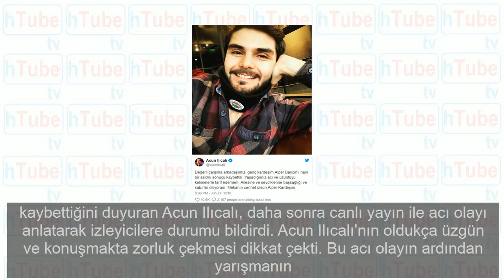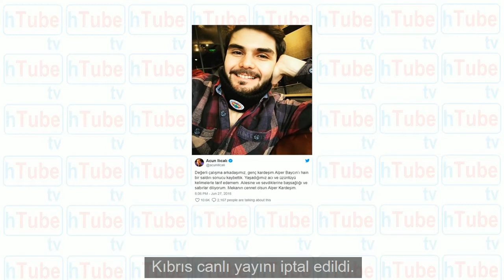Yakalandı! İşte Survivor'da öldürülen Alper Baycın'ın katili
Türkiye TV 8in fenomen yarışma programı Survivordaki ölümü konuşuyor Acun Ilcalının önce Instagram hesabından ardından Survivorın yayın saatin yaptığı açıklama herkesi şoke etti Dominik Cumhuriyetinde çekimleri yapılan Survivor ekibinde görev alan Alper Baycın kalbinden bıçaklanarak öldürüldü Alper Baycının katilinin yakalandığı iddia edildi

 Dün gece sosyal medyada Acun Ilıcalının yayınladığı bir mesaj izleyenleri ve takipçileri şoke etti Survivorun çekim ekibinde yer alan 24 yaşındaki Alper Baycının uğradığı bir saldırı sonucunda hayatını kaybettiğini duyuran Acun Ilıcalı daha sonra canlı yayın ile acı olayı anlatarak izleyicilere durumu bildirdi Acun Ilıcalının oldukça üzgün ve konuşmakta zorluk çekmesi dikkat çekti Bu acı olayın ardından yarışmanın Kıbrıs canlı yayını iptal edildi

 KATİL YAKALANDI Öte yandan Alper Baycını kalbinden bıçaklayarak öldüren zanlılardan birinin görüntüsü ortaya çıktı Dominikteki bir kanalda fotoğrafı yayınlanan zanlının gasp amacıyla Baycına saldırdığı belirtildi Cinayet nedeniyle iki kişi gözaltına alındı

 DETAYLAR ORTAYA ÇIKMAYA BAŞLADI Alper Bycının uğradığı bıçaklı saldırı sonucu öldürüldüğü Dominik Cumhuriyetinde yetkililerin Acun Ilıcalıyı arayarak sık sık cinayet soruşturmasına dair bilgi verdiği ifade ediliyor

 Cinayet sonrası olay yerinden kaçan ve sonrasında düzenlenen operasyonla yakalanan 2 zanlıdan birinin fotoğrafı ortaya çıktı

 NELER OLMUŞTU Dominik Cumhuriyetinde çekimleri devam eden ve TV8de yayınlanan Survivor ekibinde görevli Alper Baycın iddiaya göre Las Terrenas bölgesinde işten çıktıktan sonra sokak ortasında 2 kişinin saldırısına uğradı Alper Baycın çantasını gasp etmeye çalışan iki saldırgana direnince arbede yaşandı

 Yaşanan boğuşma sırasında saldırganlardan biri Baycını kalbinden bıçakladı Baycın aldığı bıçak darbeleri ile olay yerinde yaşamını yitirirken kaçan saldırganlar ise polis tarafından yakalandı Nişanlı olduğu öğrenilen Baycının Ilıcalının en yakın ekibinden olduğu belirtildi

 Acun Ilıcalı Baycının öldürülmesi ile ilgili sosyal medya hesabından açıklama yaptı Olaydan büyük üzüntü yaşadığını ifade eden Ilıcalı Değerli çalışma arkadaşımız genç kardeşim Alper Baycını hain bir saldırı sonucu kaybettik Yaşadığımız acı ve üzüntüyü kelimelerle tarif edemem Ailesine ve sevdiklerine başsağlığı ve sabırlar diliyorum Mekanın cennet olsun Alper Kardeşim dedi